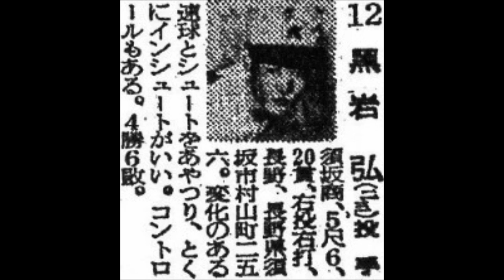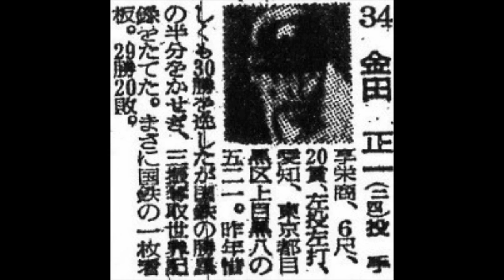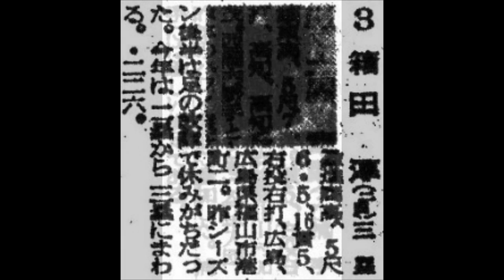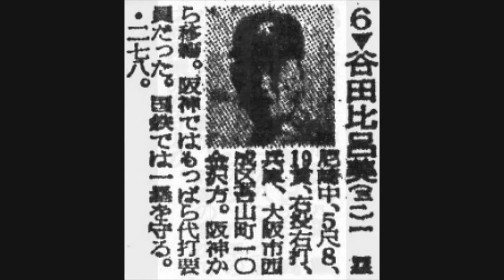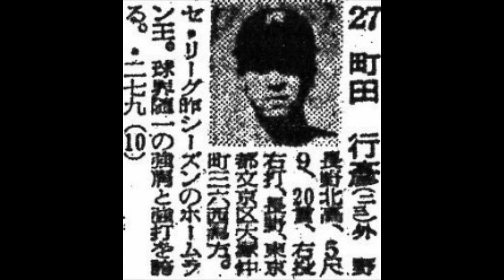１９５６年 国鉄スワローズ 選手名鑑